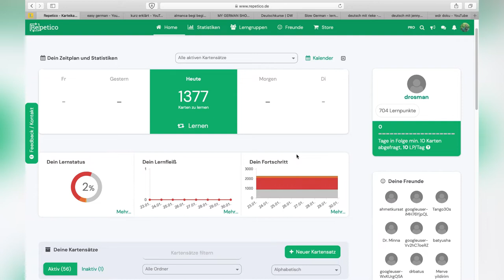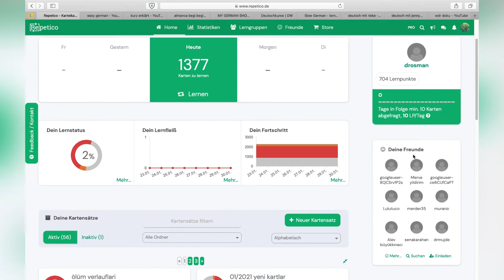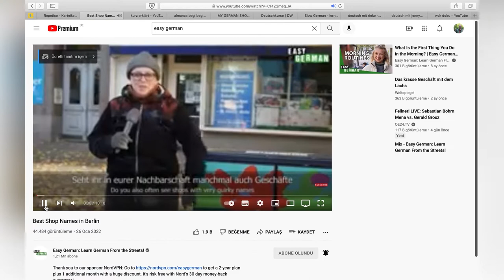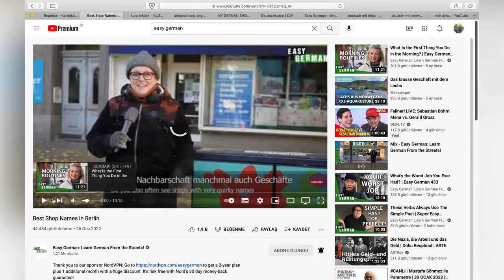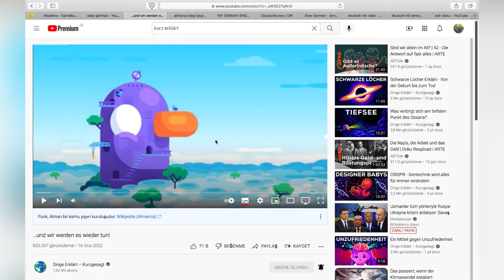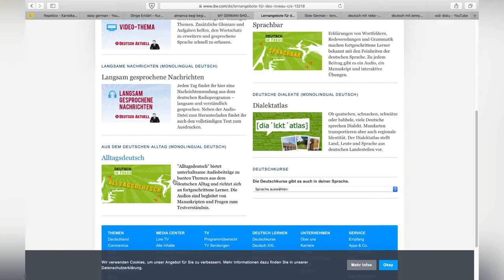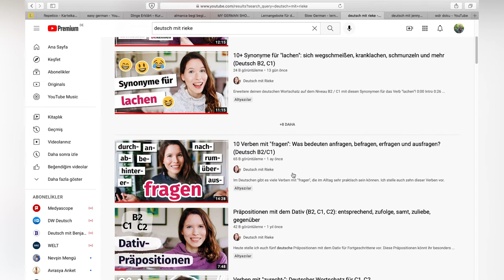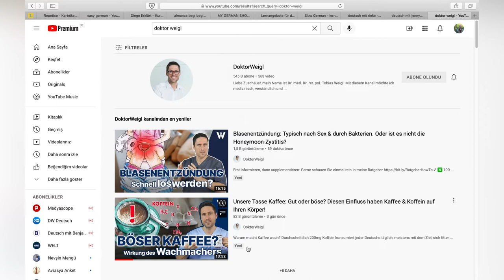Almanca nasil ögrendim? Süper kaynaklar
2017 den bu yana cok yogun sekilde almanca ile icli disliyim, 4 yildir almanyada yasiyorum. Bu sürecte edindigim tüm tecrübe ve bilgileri paylasmaya calistim. Güzel bir calisma oldu. Size cok sey katacagina eminim...